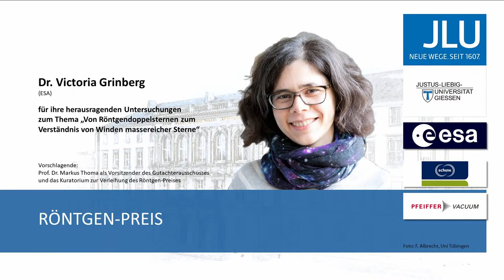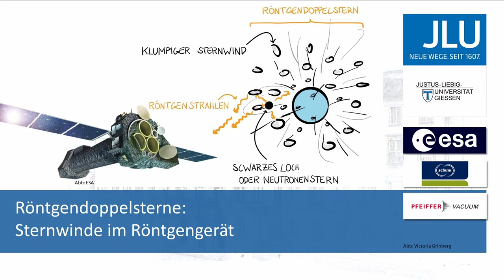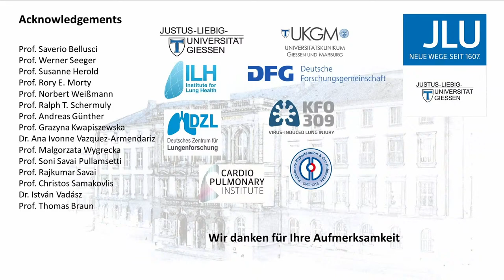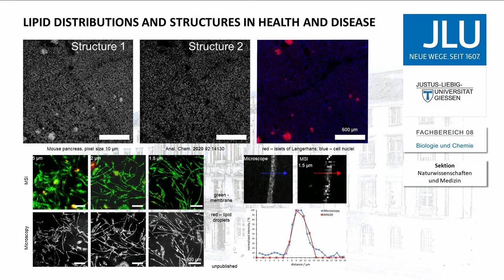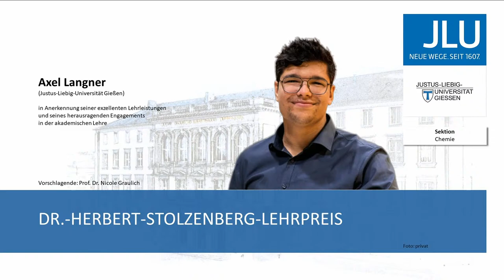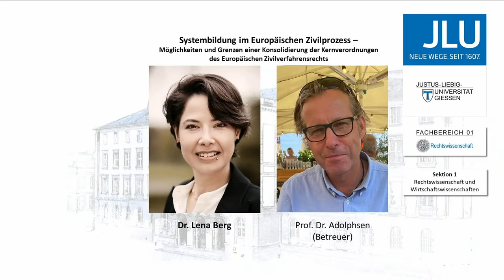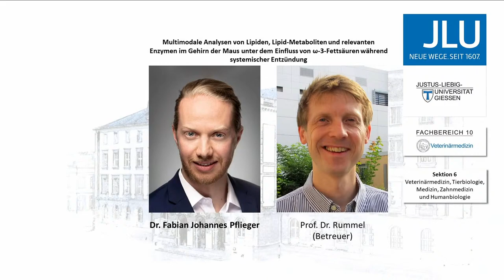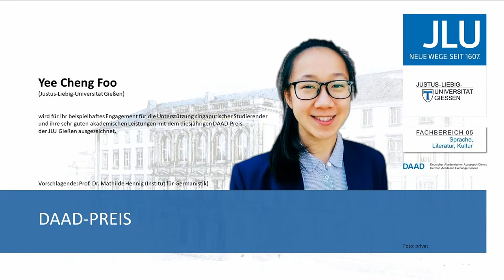Akademischer Festakt der Justus-Liebig-Universität 2022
Akademischer Festakt mit Preisen und Auszeichnungen für exzellente junge Wissenschaftlerinnen und Wissenschaftler und Festrede von Prof. (ETHZ) Dr. Gerald H. Haug, Präsident der Deutschen Akademie der Naturforscher Leopoldina – Nationale Akademie der Wissenschaften –